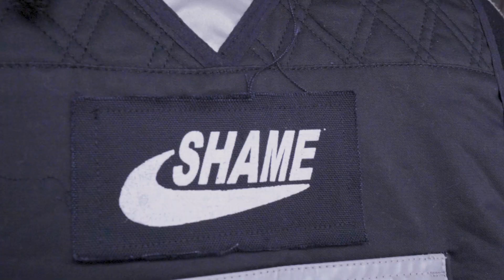Kwame Katana - Calabasas In The Coop (Official Video)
Follow me on snap: kwamekatana